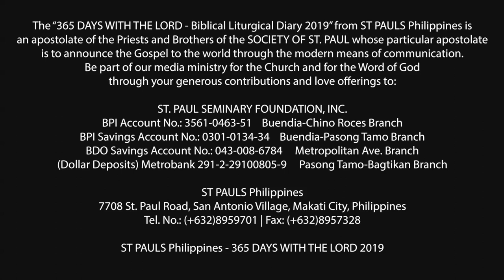365 DWTL | Tuesday of the 30th Week in Ordinary Time | October 29, 2019